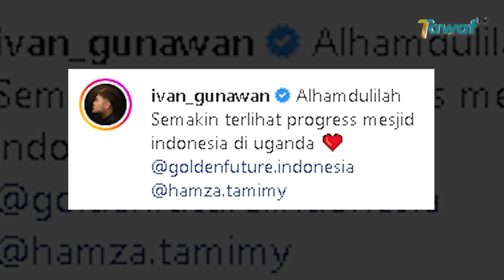Masjid Ivan gunawan di Uganda Menunjukkan Progres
Masjid Ivan Gunawan di Distrik Butanjwa Hoima Uganda Afrika menunjukkan progres. Dilansir dari akun instagram pribadinya setelah 4 bulan pengerjaan kini Masjid Indonesia terlihat sudah berdiri walau masih banyak bagian yang belum selesai.

Desainer sekaligus presenter itu mengaku senang dengan perkembangan masjid.